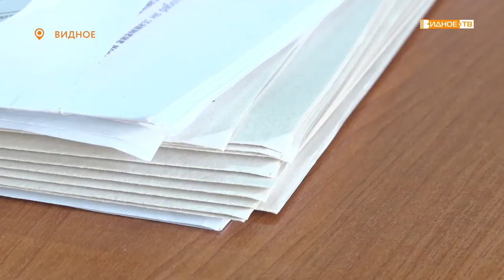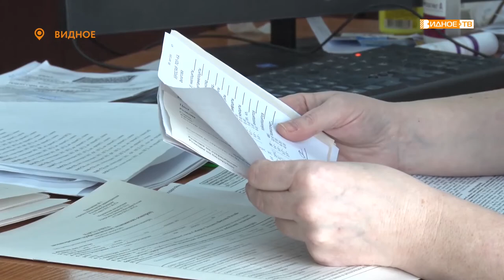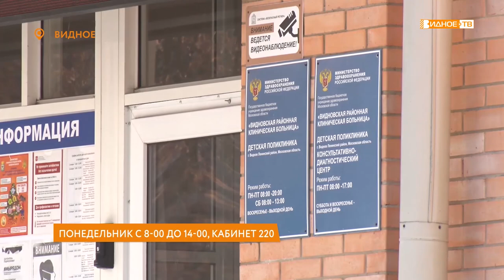ДЕЛА СЕРДЕЧНЫЕ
В Видновской взрослой поликлинике ВРКБ открылся кабинет по приёму больных с хронической сердечной недостаточностью. Здесь люди, страдающие сердечно-сосудистыми заболеваниями, могут получить квалифицированный медицинский осмотр и диспансерное наблюдение.